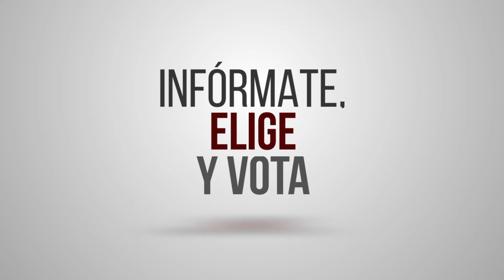Elección Extraordinaria Sta. Ma. Xadani